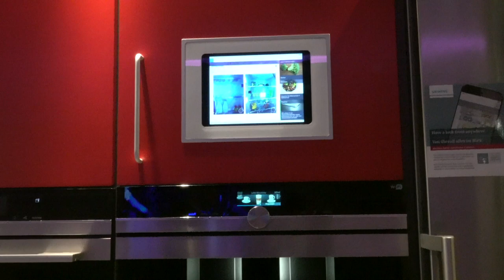Smart Home / AAL - When everything is smart and connected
Harald takes you to his Smart Home and shows the amenities and the security that comes with it. With these smart home solutions (Ambient Assisted Living - AAL), people can continue to live independently and safely at home for a long time even in their golden age.